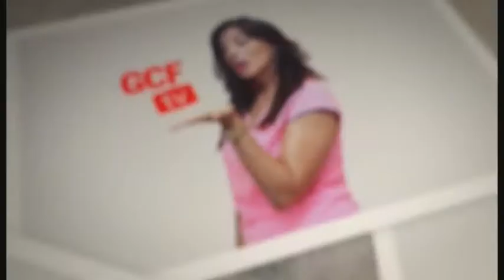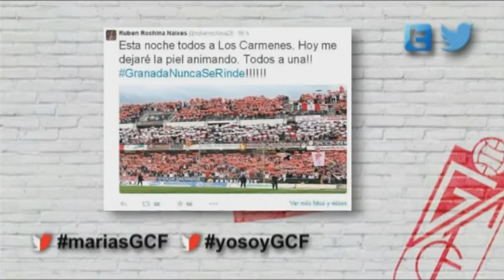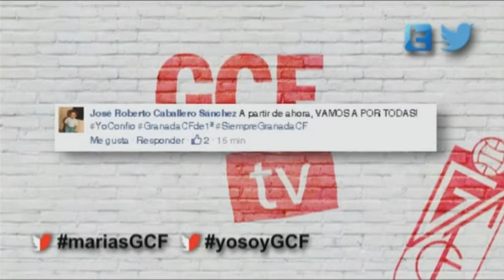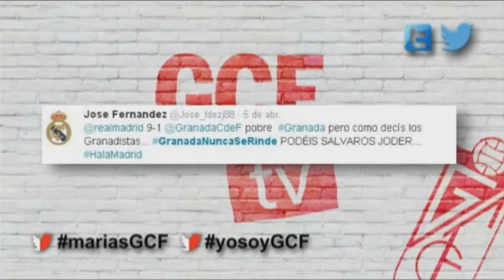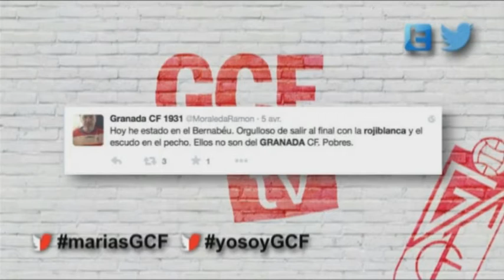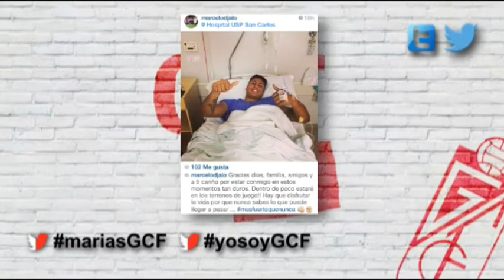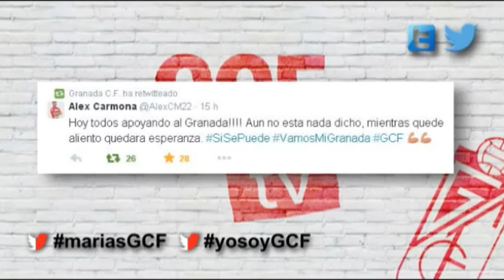Marias 2.0 (090415) || GCFTV